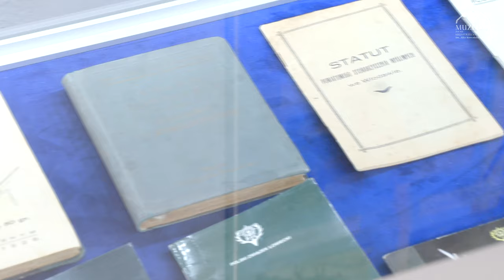Noc Muzeów 2023 - Myśliwska Noc Muzeów w Muzeum Ziemi Międzyrzeckiej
Międzyrzeckie Dni Kultury Łowieckiej podczas Myśliwskiej Nocy Muzeów.